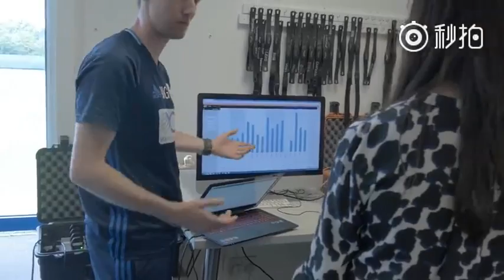中国国青队主帅李明带你探访英超西布朗俱乐部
中国国青队主帅李明日前结束了对西布朗的访问，跟随我们的视频精华，一起来个英超俱乐部深度游吧！要知道视频中出现的不少俱乐部设施和资料都是首次在社交媒体上得到披露的哦